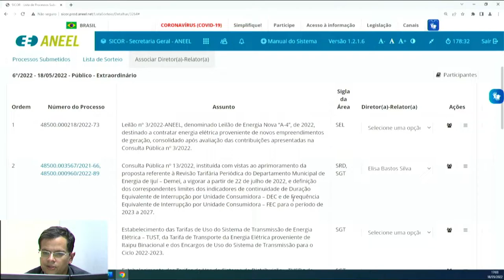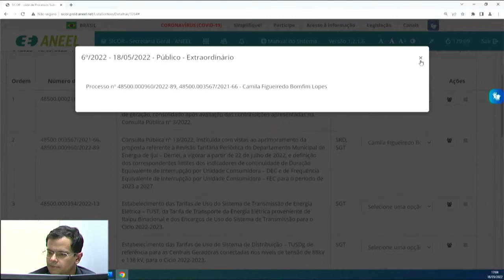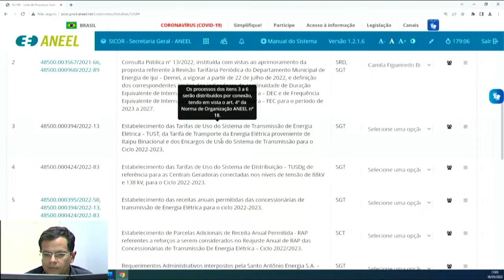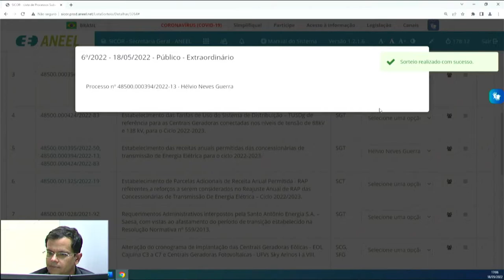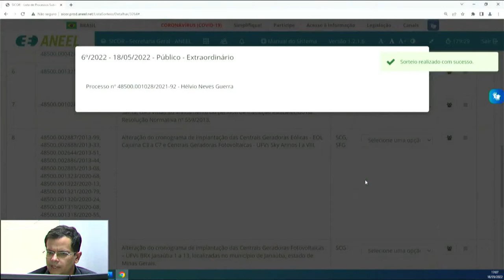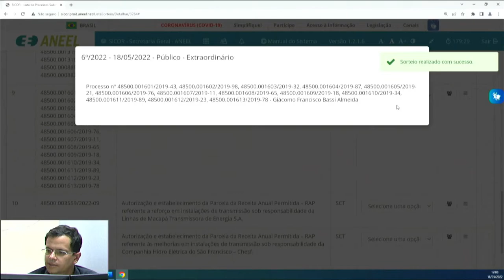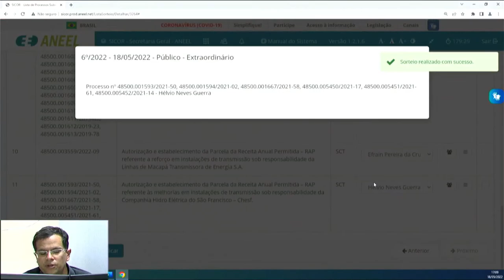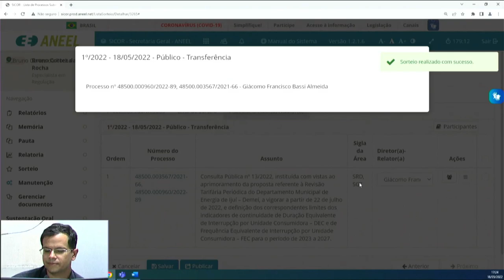6ª Sessão de Sorteio Público Extraordinário de 2022- 18/05/2022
Confira o resultado da 6ª Sessão de Sorteio Público Extraordinário de 2022:

Processo: 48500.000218/2022-73 Assunto: Leilão nº 3/2022-ANEEL, denominado Leilão de Energia Nova “A-4”, de 2022, destinado a contratar energia elétrica proveniente de novos empreendimentos de geração, consolidado após avaliação das contribuições apresentadas na Consulta Pública nº 3/2022. Área Responsável: Secretaria Executiva de Leilões - SEL. Diretor-relator sorteado: Efrain Pereira da Cruz.